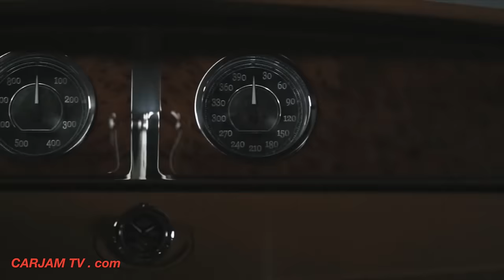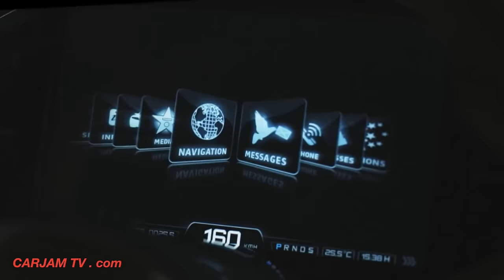2016 Bugatti Royale INTERIOR 5-door Fastback Bugatti Veyron? Bugatti Sedan Commercial CARJAM TV HD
Bugatti Royale INTERIOR the $1 Million W16 200+MPH FIVE Door Bugatti Sedan that they said they would never build - Bugatti Veyron replacement?
The Bugatti 16C Galibier is a luxury 5-door fastback concept. Bugatti Automobiles S.A.S. debuted the Bugatti 16C Galibier at an invitation-only show held at the Bugatti Factory, Molsheim, France assembly salon on September 12, 2009. The Bugatti 16C Galibier uses a front-mounted, 8.0 L twin-supercharged Bugatti W16 engine that delivers power via permanent four-wheel drive.
A production version of the Bugatti 16C Galibier concept, expected to be named the Bugatti Royale is scheduled to reach the market in 2015.
The Bugatti 16C Galibier name is a reference to the Bugatti Type 57 Galibier. Bugatti traditionally gave Bugatti Type 57 variants names that referred to mountain passes. Bugatti Galibier refers to France's Col du Galibier.[1] The "16C" refers to the Bugatti engine's 16 cylinders.
The Bugatti 16C Galibier features a hood which opens in two parts along a central hinge. The 16C Galibier features the longitudinal rib also seen on the previous Bugatti EB118 and Bugatti EB218 concepts that references the longitudinal body seam of the Bugatti Type 57SC Atlantic. Bugatti Automobiles S.A.S. debuted the Bugatti 16C Galibier 5-door fastback concept at an invitation-only show held at the Molsheim, France assembly salon on September 12, 2009.[2][4] The Bugatti 16C Galibier was first shown to the general public at the 2009 Frankfurt Auto Show. The Bugatti Royale uses a front-mounted, 8.0 L twin-supercharged Bugatti W16 engine that delivers power via permanent four-wheel drive. The engine is similar to the quad-turbocharged unit used in the Bugatti Veyron.
A production version of the 16C Galibier concept, expected to be named the Bugatti Royale was originally scheduled to reach the market in 2013. Bugatti pushed the release date out to 2015 or later to refine the vehicle's design. Bugatti was expected to produce 3000 units of the Bugatti Royale compared to 300 of the Bugatti Veyron. It was also expected to cost more than Bugatti Royale pricw£1 million.[9]

In an interview with Top Gear, President of Bugatti Dr. Wolfgang Schreiber said that Bugatti will never manufacture Bugatti Royale nor Bugatti SuperVeyron because it will confuse their customers.